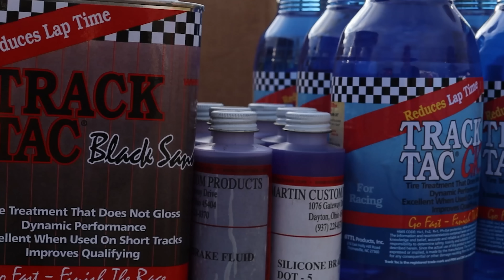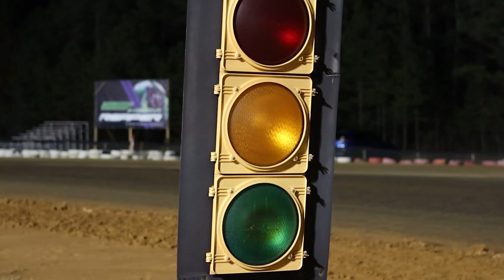$3000 to WIN Christmas Dash at Triple T Raceway HARD HIT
This is the 1st Annual Christmas Dash at Triple T Raceway. This event didn't disappoint was full of some crazy action during the All Pro Clone 390 $3000 to win! Some crazy Hard hit wrecks during this one. Hope everyone enjoy the new 4K race footage still working out the kinks. Thank you!

Race starts at 03:00

GO CHECK OUT CHAVOUS Racing products for all your Kart body, seats and Fairing Needs! They are top of the line, highest quality product on the market. Go check out their apparel while you’re there!

POV provided by Matt Clifton of the Champs on Ducars.
POV also Provided by Carson Haulman from All pro 390 Intro.

Dyno Cams
Eddie Mishue Memorial
Paradise Raceway
Big O tribute
Liberty Raceway Park
Triple T Raceway
Coleridge Speedway
The Old Stateline speedway
Mountain Creek Speedway
Millbridge Speedway
Low Country Kartway
Clone 390
Clone 375
Clone heavy
Clone Medium
Clone 425
Predator Motor
Harbor Freight Motor
Honda Clone Motor
NASCAR
Karting
Champ Kart
Daytona
Go Pro Fail
Tik Tok Compilation
TikTok Mashup
North Carolina
South Carolina
Simpson Racing
Mychron 5
Maxxis Tire
Maxxis Nationals
WKA
World Karting Association
F1
Karting Fails
Go kart wrecks
Limited Modified
UAS
Unlimited All Stars
Open Modified
Flatheads
Jr Sprints
Sprints
legend
outlaw karts
Crown Jewel Tour
lando norris
Stock heavy
Stock super heavy
All pro
Ultimate Kart series
shifter kart
Ultimate Saturday night special
Ace series
Sr Champ
Champ karts
Best Race
Cleetus Mcfarland
Mini Cup Car
Open Modified
Go kart Crashes
PhantomRacingChassis
GoldSpeedUSA
Gambler Racing Products
HBM Reaper Tires